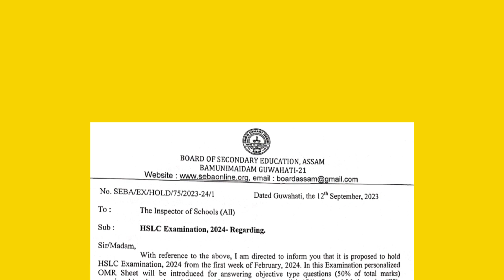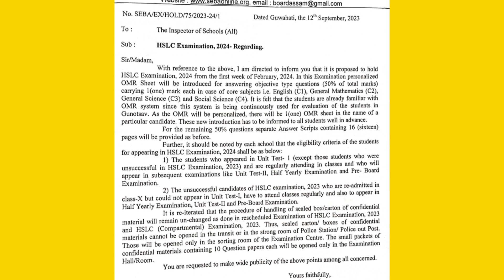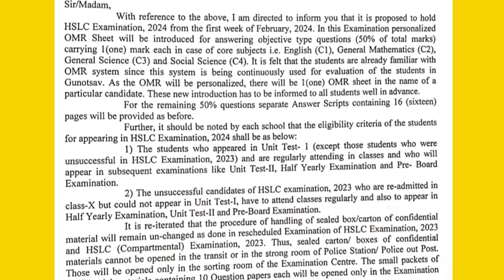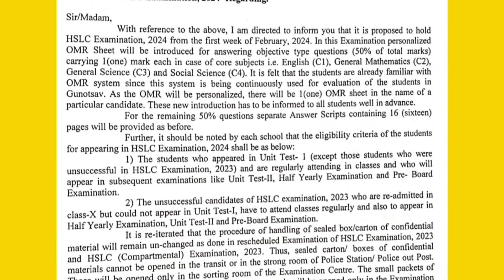মেট্ৰিক পৰীক্ষা ২০২৪ ৰ তাৰিখ ঘোষণা হল ||নতুন নিয়মত হব মেট্ৰিক || Hslc 2024 || Tech of MH